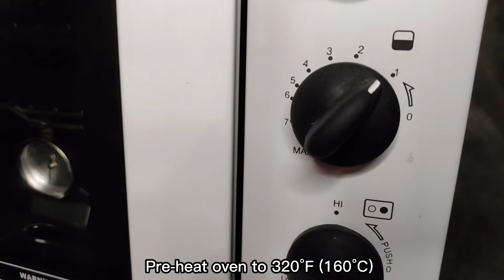Easy Cheese Cupcakes | Easy Mini Cheesecake Recipe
These cheese cupcakes are delicious and beautiful to look at and anyone can make them. This easy mini cheesecake recipe is easy to follow.

INGREDIENTS:

200g Biscuits
1/2 cup Butter
200g Cream Cheese
1/2 cup Powdered Sugar
2 Eggs
1 tsp. Vanilla Extract
1Tbsp. Lemon Juice
1 1/2 Tbsp. All Purpose Flour
200g Sour Cream or All Purpose Cream
Strawberry Filling
Blueberry Filling
Mango Jam